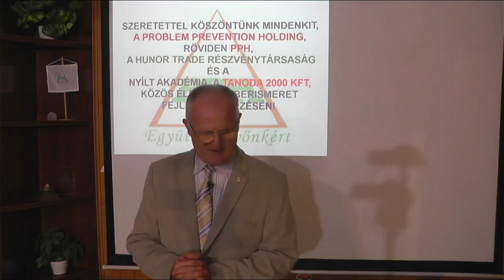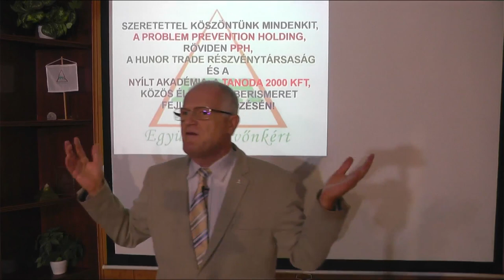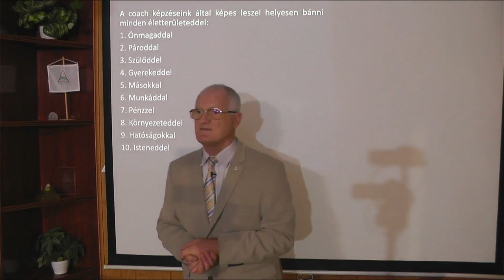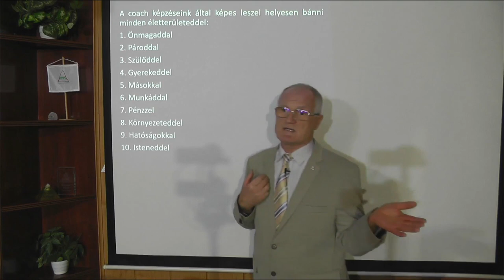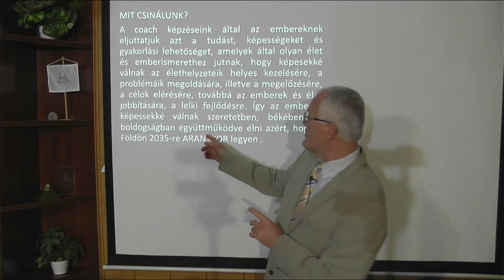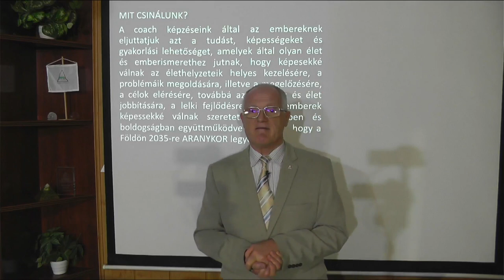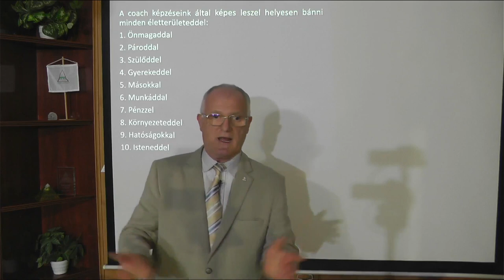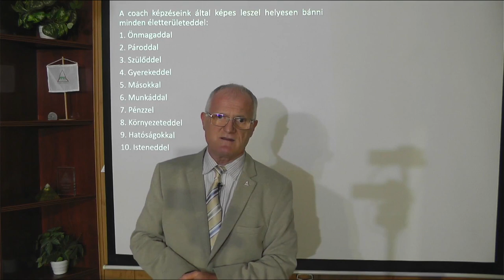2021 10 13 - A FÖLD REZGÉSCSÖKKENÉSÉNEK KÖVETKEZMÉNYE - Szedlacsik Miklós ember és életjobbító coach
A Föld rezgéscsökkenésének következménye. Szedlacsik Miklós mester-coach ingyenes előadása. A PPH - Nyílt Akadémia képzése. Tudás és képességek a lelki fejlődésért, a szabad, tudatos, boldog életért és az Aranykorért! Hozzáférhetsz a tudáshoz a következő linkre kattintva a weboldalunkon!